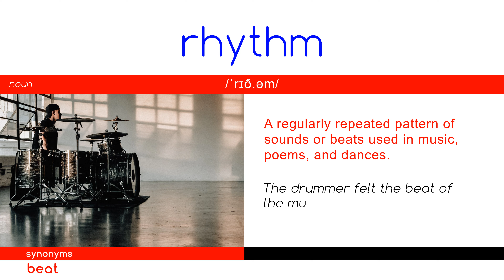R H Y T H M - WORD OF THE DAY - English - Meaning - Spelling - Synonyms SATS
Visual Mnemonics - Vocabulary
WORD OF THE DAY -  RHYTHM  -  series using mnemonics, which help with remembering each word and its meaning easily and quickly.
Synonyms
Meaning - Spelling - Pronunciation

Highly useful while preparing for the TOEFL, SATS and IELTS exams.

Photo by Drew-Sal